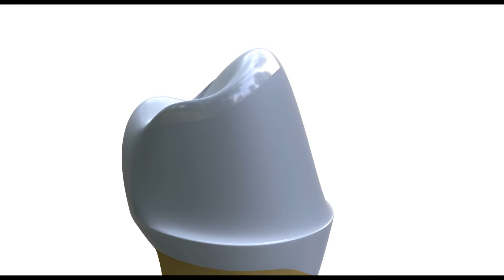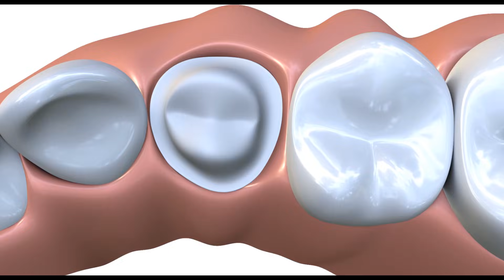Basamaklı diş kesimi: Akış sırası